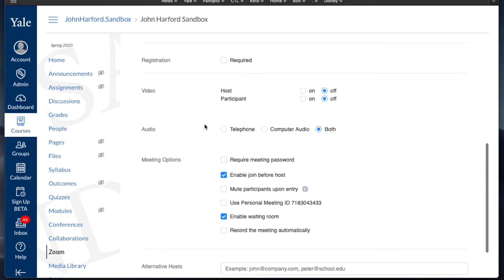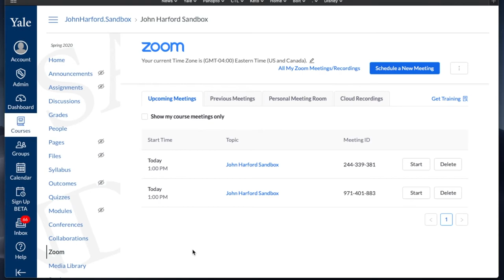Password Protect Zoom Meetings in Canvas